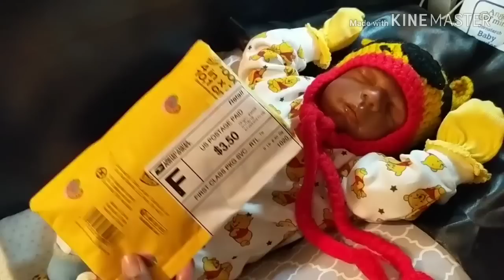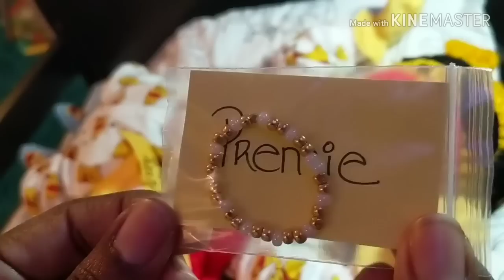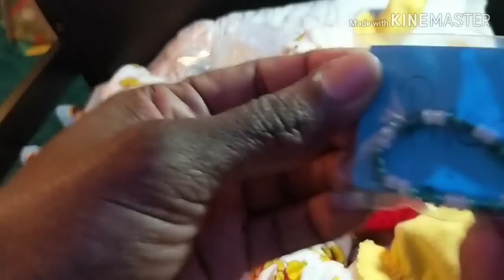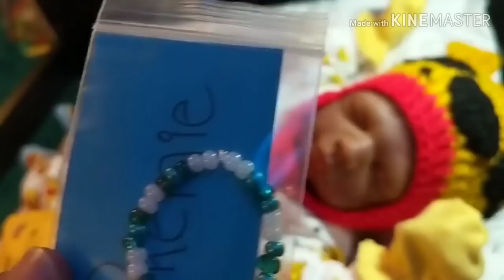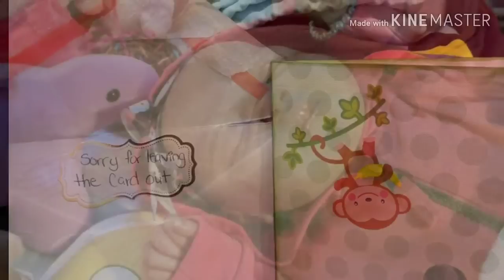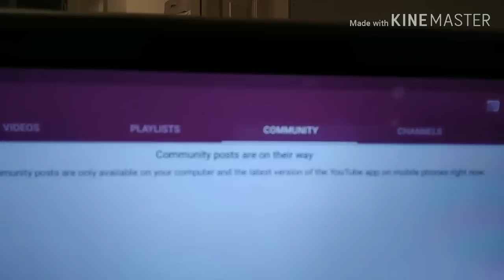Weekend Mash-Up: Episode 2- A Rollercoaster of Emotions😬🤯